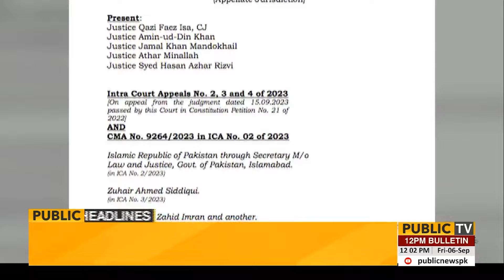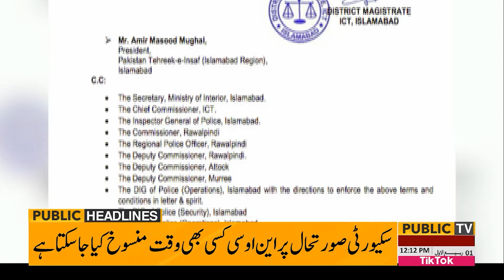Great News For Imran Khan |Election Commission In Action |Supreme Court Big Decision |12pm Headlines